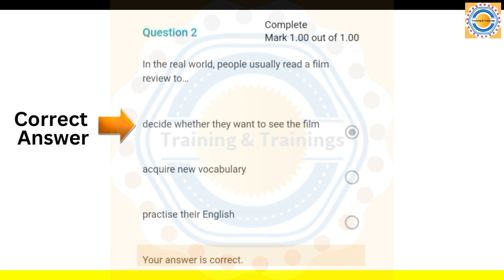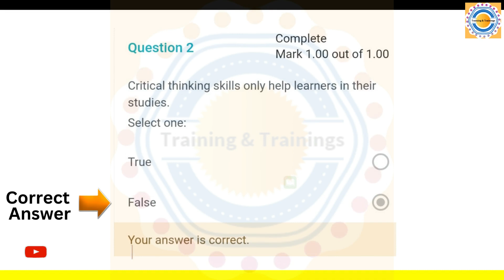Module 2 | Unit 4 | Quiz Unit 4 | EaSTE Project | QAED Training App | Quiz Solution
module 2
unit 4
module 2 unit 4
unit 4 quiz
module 2 unit 4 quiz
quiz 4
quiz 4 unit 4
unit 4 module 2 last quiz
last quiz unit 4
module 2 unit 4 quiz solution
module 2 unit 4 quiz answer
unit 4 quiz answer
qaed training module 2 unit 4 quiz
EaSTE unit 4 module 2
QAED unit 4 module 2
qaed unit 4 module 2 quiz
Quiz Unit 4
Quiz answer Unit 4
training and trainings
Unit 4 quiz questions
qaed training app
EaSTE Project
teacher training
QAED App
qaed training
quiz solution